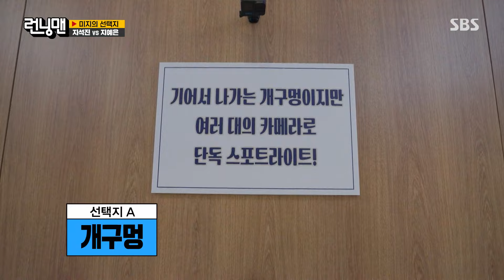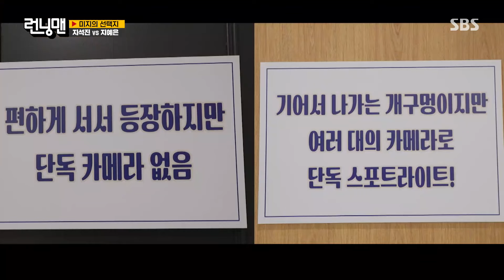‘개구멍 VS 편한 문’ 지석진×지예은, 한치의 양보 없는 원샷 욕심♨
지석진과 지예은은 서로 원샷을 욕심내며 경쟁한다.